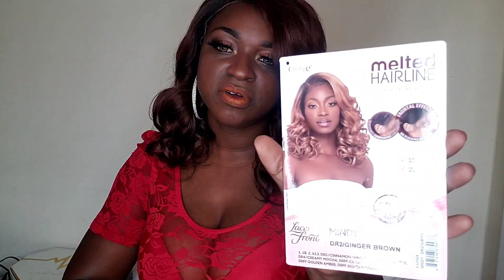FABULOUSINFALL SERIES/OUTRE MINDY/EXODUS BEAUTY/ MAGIKALBLACKNESS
ALLABOUT NIKKINICOLE CHANNEL

FABULOUSINFALL 🍁 SERIES